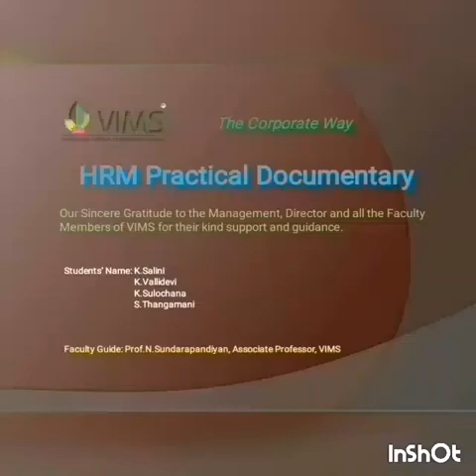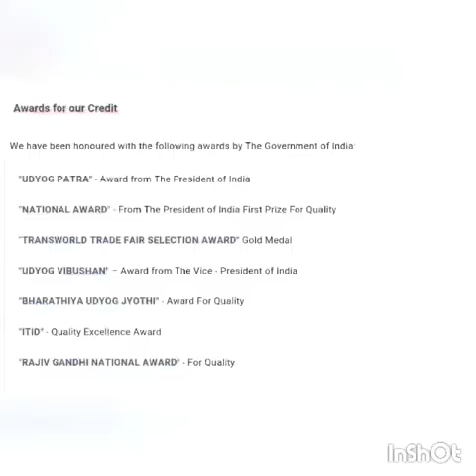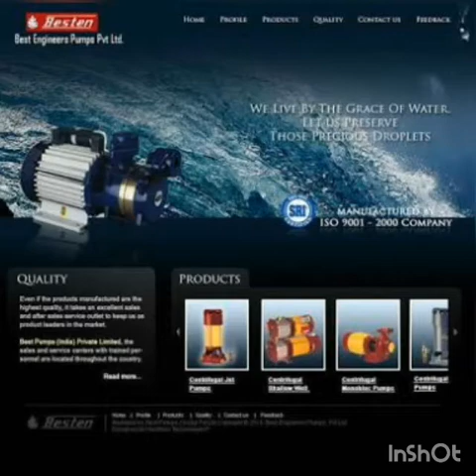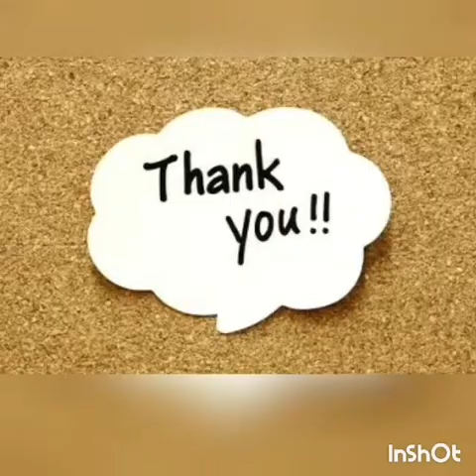VIMS MBA : HR Documentary by Salini-Vallidevi-Slochana-Thangamani: Bestern Pumps Pvt Ltd